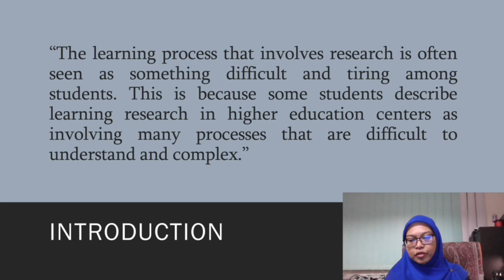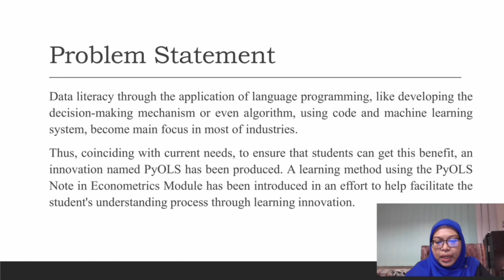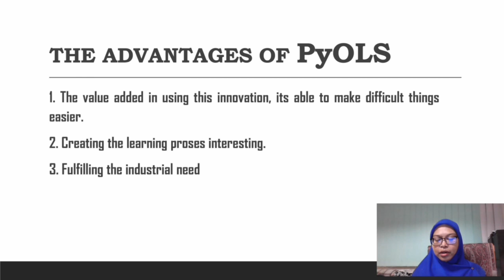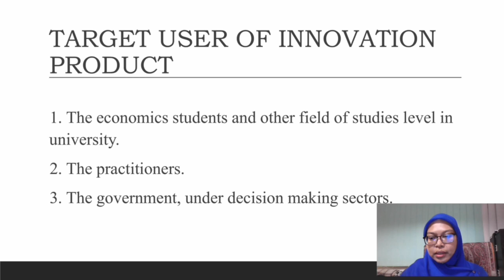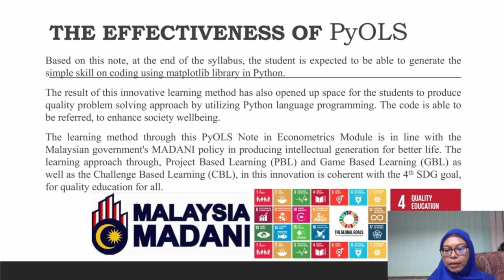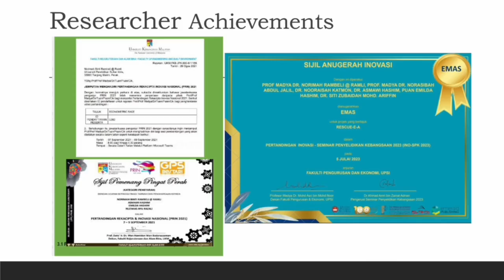INOICAME 0025 PyOLS Note Dr Norimah Rambeli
ABSTRACT
The learning process that involves research is often seen as something difficult and tiring among students. This is because some students describe learning research in higher education centers as involving many processes that are difficult to understand and complex. It’s becoming more challenging when the student need to understanding the language programming code, while doing research, in this case is Python. Nowadays, Python provide numerous benefits for the student future career development advancement. It can’t be deniable, data literacy level into driving social changes, like developing the decision-making mechanism using code and machine learning system become main focus in most of industries. Thus, coinciding with current needs, to ensure that students can get this benefit, an innovation named PyOLS has been produced. A learning method using the PyOLS Note in Econometrics Module has been introduced in an effort to help facilitate the student's understanding process through learning innovation. The PyOLS Note is an easiest mechanism, can be used by the students to understand each stage of developing Python code and spark an initial skill in coding at beginner level. The PyOLS Note is a rescue method for students who face problems in understanding basic coding in Python, especially among the economics students. This approach is one in a kind, crossing university in Malaysia, by taking this initiative in adopting the coding language into economic filed, specifically in the econometric course. Consistent with industrial need, by having these skills, will uplift the economic students into another skills level. Many employers across industries now prioritize data analysis skills. Python is a leading language for data manipulation and analysis, making it a valuable asset on a resume. Moreover, employers appreciate candidates who can leverage data to inform decisions. Python equips economics students to extract insights from data, enhancing their ability to contribute to strategic planning. Thus, make them valuable among others employer candidate. Therefore, this innovation effort coincides with the needs of economics students and from other fields to uplift their working skills. Through the course of PEQ 3023, based on the econometric game; the PyOLS Note approach has been adapted. Based on this note, at the end of the syllabus, the student is expected to be able to generate the simple skill on coding using matplotlib library in Python. The result of this innovative learning method has also opened up space for the students to produce quality problem solving approach by utilizing Python language programming. The code is able to be referred, to enhance society wellbeing. The learning method through this PyOLS Note in Econometrics Module is in line with the Malaysian government's MADANI policy in producing intellectual generation for better life. The learning approach through, Project Based Learning (PBL) and Game Based Learning (GBL) as well as the Challenge Based Learning (CBL), in this innovation is coherent with the 4th SDG goal, for quality education for all.